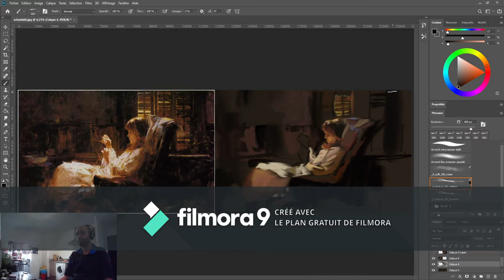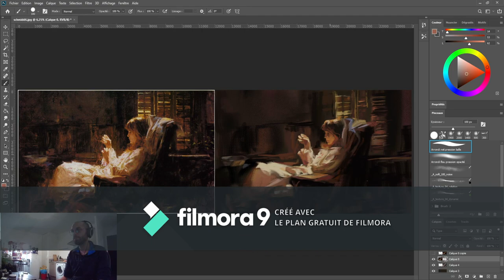Richard Schmid study